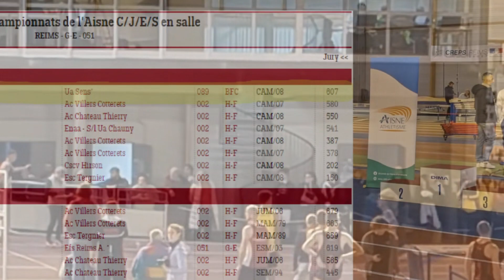800m Championnat Aisne 2024 Indoor @ Reims Nathan PIEAU UA Sens